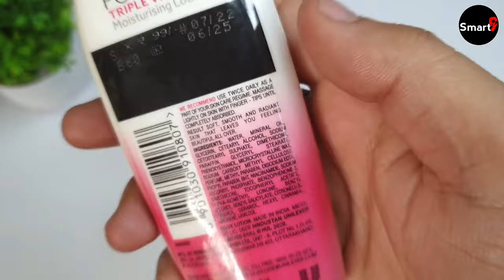Ponds Triple Vitamin Moisturising Lotion Review | ponds body lotion review